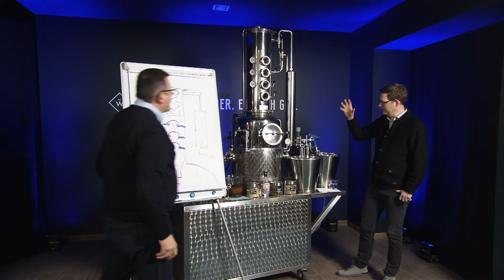Trailer zum Wajos Online-Gin-Tasting & Gin Set für zuhause🍸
Wir sind Gin und weg. Oder sollten wir sagen: Tonic und weg? In diesem exklusiven Online Gin-Tasting von zu Hause aus widmen wir uns einer der beliebtesten Bar-Spezialitäten überhaupt: Gin Tonic 🎉!

Sie wollten schon immer das Gin-Mixen so richtig gezeigt bekommen, denn bis jetzt trinken Sie Gin einfach mit Sprite 🤔? Dann sind Sie bei unserem virtuellen Gin Tasting genau richtig, hier lernen Sie, wie Sie köstliche Cocktails mit Gin kreieren 🥳!

Leckere Cocktails, Wissenswertes rund um Gin und die Barwelt sowie Spaß, Unterhaltung und Musik 🎵 – was will man mehr? Dieses Tasting bringt Abwechslung in den momentan eher eintönigen Alltag und den Bar-Besuch in die eigenen vier Wände.

Erleben Sie Ihr Gin-Tasting mit Wajos, Nic Shanker, Hubertus Vallendar und mit Musik von L I N. So wird aus unserem Tasting eine sehr unterhaltsame Online-Show 💻🎊!

Das nennen wir: kreativ, leckerer und einfach gut 😋!

🍹Sie wollen noch weitere tolle Cocktails kreieren? Dann besuchen Sie doch mal unseren Cocktail-Guide! Dort finden Sie tolle Cocktail-Rezepte und auch gleich die passenden WAJOS Produkte dazu: